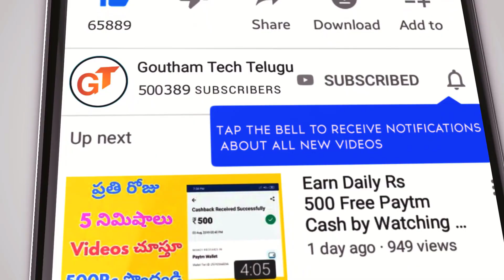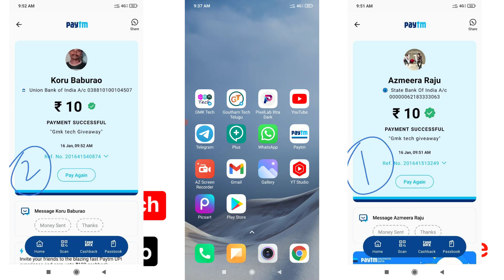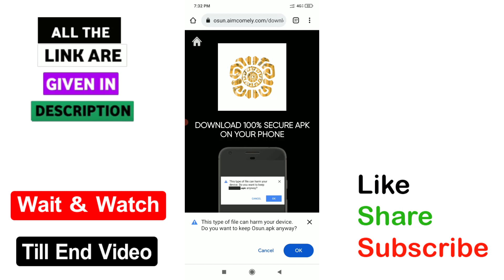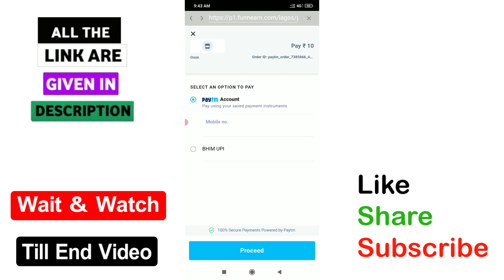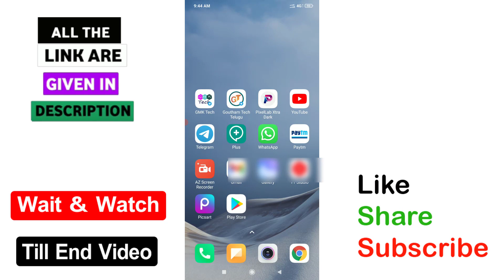Osun App 2022 | Earn Daily 500₹ Free paytm cash with new earning app| Redeem10₹| Goutham Tech Telugu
1) Angle broking video ( Refer 400 Rs )

2) Upstrox pro video ( Refer 400 Rs )

3) Earn daily Rs 1000 EASILY ( Refer upto 100Rs )